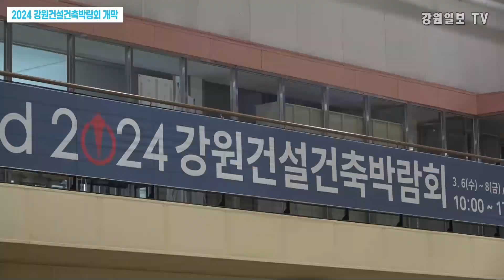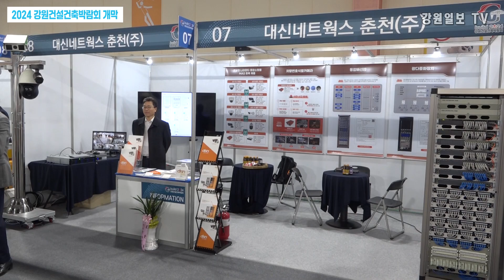[현장영상]2024 강원건설건축박람회 6일 개막 / 강원일보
원 건설산업 재도약을 위한 '2024 강원건설건축박람회'가 6일 춘천 봄내체육관에서 화려한 막을 올렸습니다.